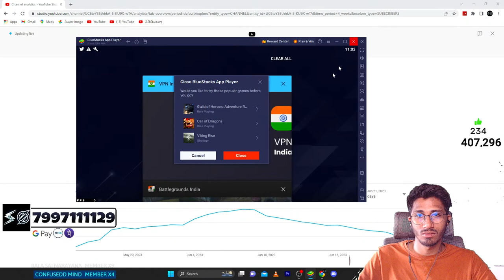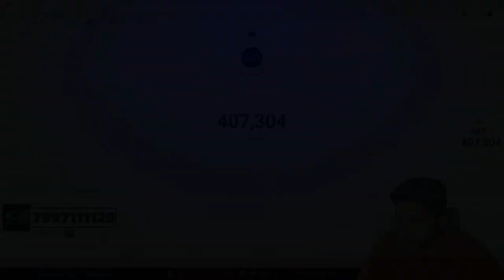ShoutoutYT Live | BattleGrounds Mobile India Emulator | 🔴Live Now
Hey People. wassup Welcome to Shoutout YT🎮.

📌| No Spamming and NO Promotions in the chat without permission
📌| No Racism/Abuse/Profanity, Treat Each Other Humbly. In chat
📌| No Trash Talking For other Youtubers/Streamers.In chat
📌| Respect Moderators.In chat
📌| Listen and respect To everyone, especially the Mods

⚫bgmi    (Emulator)
⚪Getting Over It (PC)
⚫Pacify          (PC)
⚪HumanFall Flat  (PC)
➤💻 PC SPECS 🧔🏻🧔🏻
➼ Monitor - Samsung 24-Inch Curved Gaming Monitor
➼ 2nd Monitor - LG 22 inch (55cm) IPS Monitor
➼ CPU - Intel Core i9-10900K (20M Cache, up to 5.3 GHz)
➼ Motherboard - GIGABYTE Z490 AORUS Elite AC
➼ GPU - MSI NVIDIA GeForce RTX 3070
➼ RAM - Corsair Vengeance 16x2
➼ Power Supply - Cooler Master MWE Gold 850 Watt's
➼ Hard Disk Drive - 1 TB Samsung 970 Evo NVMe PCIe M.2
➼ SSD - 1 TB Samsung 970 Evo NVMe PCIe M.2
➼ Keyboard                -  Zebronics
➼ Mouse                     -  Zebronics
➼ Mic - Blue Yeti
➼ Webcam - Logitech C922 Pro
➼ Stand - Rife Dual Monitor Heavy Duty
➼ Liquid Cooler - Cooler Master MLX-D36M-A20PC-R1
➼ Cabinet - Thermaltake Core P8 Tempered Glass

🧔🏻stream at Morning=˃˃9 to 12

🧔🏻Stream at Evening=˃˃Emo Telvadhu

Hey Public, as you know I will read each and every comment I see, and sometimes I may miss some comments. Please try to understand and Do not worry cuz I am available to every subscriber in the discord waiting room every SUNDAY. Members of the channel have a chance to talk with me when I am free in discord

🧔🏻Please don't hate anyone I talk about in my videos or Live stream. This channel is only to Entertain people. Please don't spread Hatred. Please don't comment in such a way to hurt anyone Directly or indirectly.